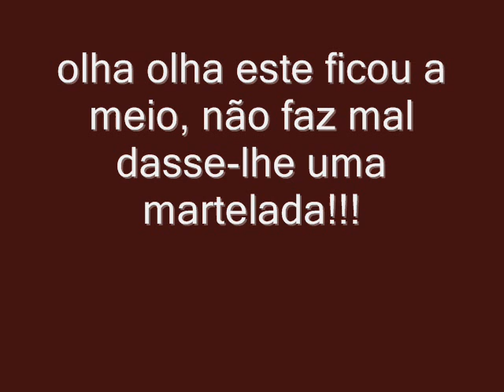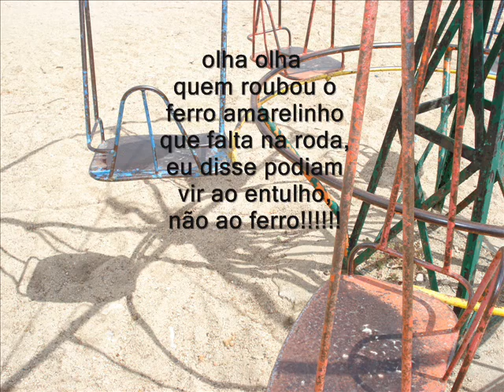Vila de Cano um país do 3º mundo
parques infantis